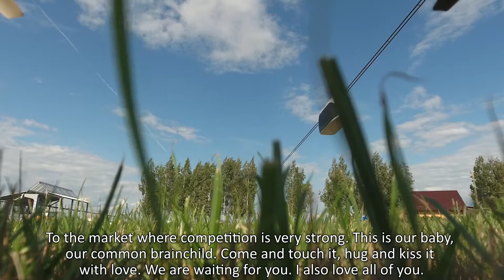Announcement on EcoFest 2019 by SkyWay General designer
Anatoly Yunitsky has recorded a video message in which he invited investors to come to EcoFest 2019 and told about the things that await guests at the brightest event of this summer.

This year the feast of innovations will be held for the fourth time and during this period SkyWay technology has passed a long way — from idea to implementation. Traditionally, the venue of the festival will be SkyWay EcoTechnoPark erected “from scratch” in a short period between the first and the current festival.

Although the construction of EcoTechnoPark began relatively recently, several types of innovative transport complexes are presented on its territory today. There is also a unique biosystem that demonstrates the possibility of a harmonious neighborhood of technology and nature.

Like four years ago, EcoFest 2019 will gather guests from different parts of the world. This year, each participant of the event will have the opportunity to take a trip in string transport and see in detail how SkyWay technology works, including stations, various types of string-rail overpasses allowing to solve even the most complicated infrastructure problems in a new way, an intelligent control system and a dispatching system, as well as new developments in the field of engine building, aerodynamics of rolling stock, agro-biotechnologies and energy.

In addition, the organizers plan to lift the veil of secrecy on the projects that attract the Middle East today – all those objects that are developing in Sharjah, Dubai and other cities and countries of the region.

Зачем инвестировать в SkyWay:

☞ пожизненные дивиденды!
☞ интеллектуальная собственность!